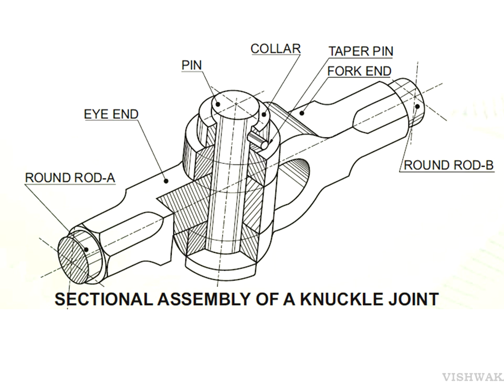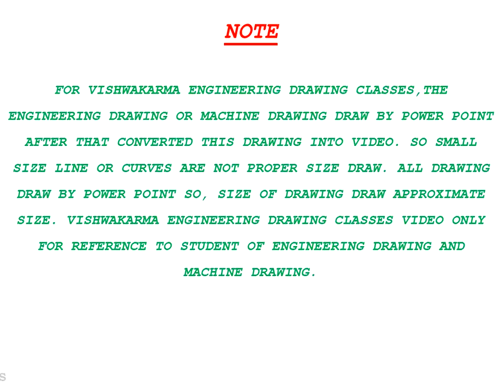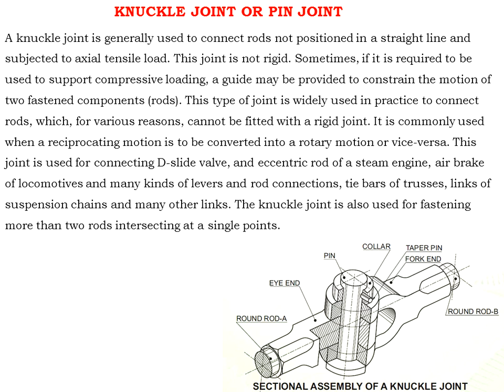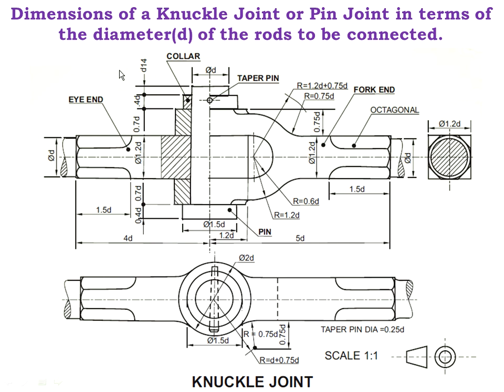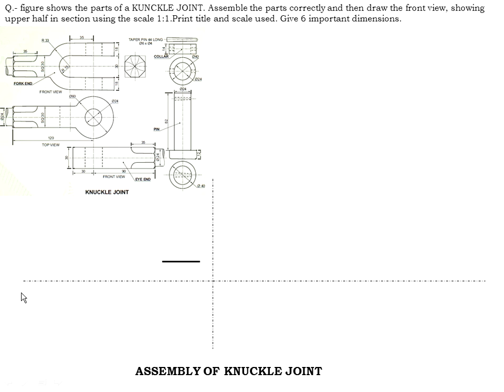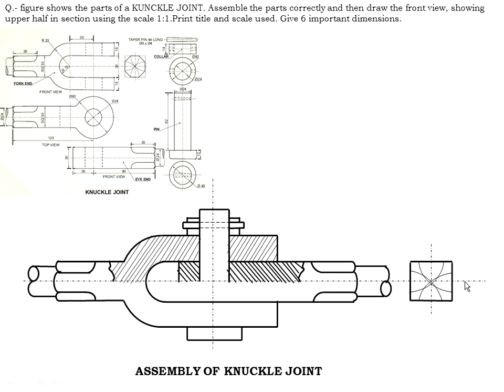ASSEMBLY DRAWING OF KNUCKLE JOINT